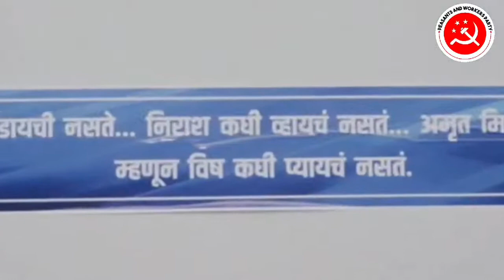शेतकरी कामगार पक्ष सदैव आपल्यासोबत खंबीरपणे उभा आहे ! | Covid worriers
देशावरील, महाराष्ट्रावरील कोणतेही संकट असो, सामान्य नागरिकांच्या हिताच्या दृष्टीने सकारात्मक दृष्टीकोन ठेवून सदैव आम्ही कार्यरत आहोत. करोनाच्या वाढत्या प्रादुर्भावाच्या पार्श्वभूमीवर शेकाप च्या महिला आघाडी प्रमुख Chitralekha Patil यांच्या संस्थेच्या वतीने अलिबाग तालुक्यात ५० बेड्सचे कोविड रुग्णालय तयार केले आहे. आणखी ५० बेड्सची उपलब्धता दोन दिवसांत होईल. पूर्णपणे मोफत सुविधा असलेल्या या ठिकाणी रुग्णांच्या आहाराचीही मोफत सोय केली जाणार आहे. तसेच, ऑक्सिजनचीही व्यवस्था करण्यात आली आहे. त्याचबरोबर डॉक्टर्स व इतर वैद्यकीय सेवाही पुरेपूर पोहोचवण्यासाठी आम्ही तत्पर आहोत.
शेतकरी कामगार पक्ष सदैव आपल्यासोबत खंबीरपणे उभा आहे. आपणही काळजी घ्या. सुरक्षित रहा.